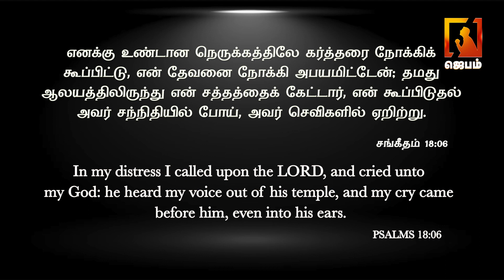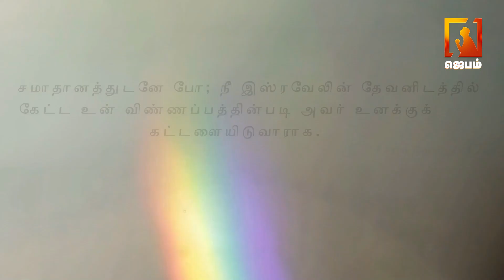Voice of Comfort | தேற்றும் சத்தம் | Pastor M.Simon | Tamil christian message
1. The Holy One- A programme where God is being praised for His holiness by describing His attributes.
2. Prayer Walk- Each day a street is selected and prayer walked. So monthly 22 streets are walked and prayed for.
3. Traffic prayer-Telecast of Praying on the accident spots .
4. Emergency prayer-Instant telecast of prayer points and Praying for the critical patients in the hospitals as and when the prayer needs are shared from 17 different well known hospitals in the city.
5. Breaking Prayer- whatever be the breaking news would be immediately telecasted as a prayer need.
6. How to Pray?- Based on the ongoing issues of the society, three different pastors discuss how to avoid the future repetitions of the same issues and pray for the same.
7. My leaders-Telecast of conducting Personal interviews with Government Leaders and praying for them based on 1Timothy-1:2.
8. The Real Fighters- Daily prayer for the army and the police departments.
9. The Real Heroes- Daily prayer for the safety of Ambulance drivers.
10. Men of God- Personal interview with men of God where they share their testimonies and life experiences.
11. A Hand full of flour and little oil- Diet advice for pastors and preachers, live cooking, suggestions for consuming energy giving food for pastors before ministering on the stage.
12. Wedding at Cana- Telecasting the interview with the men of God on their Wedding Anniversary.
13. Don’t Worry- Teaching the people How to pray instead of worrying when the enemies rise against them.
14. Media Missions- Praying for all the Christian Media channels.
15. Seed- Telecasting the lives of the men of God who have entered into eternal glory.
16. Goodnight – Thanksgiving prayer for the day.